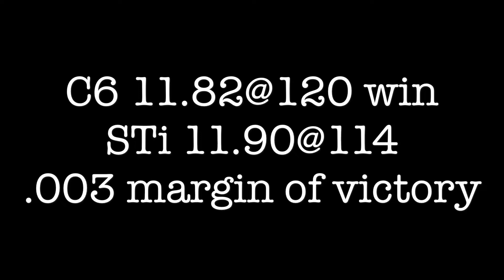Nitrous C6 vs Stock Turbo E85 STi